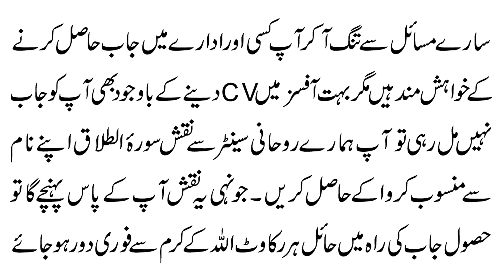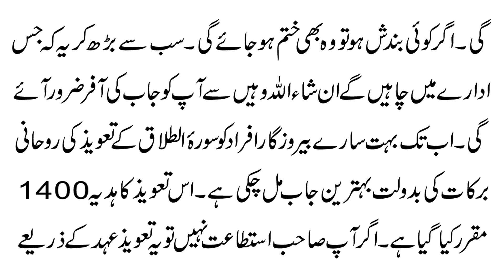Naqsh Surah Talaq For Job | Nokri Hasil Karne Ka Taweez | Apni Pasand Ki Job Hasil Karne Ka Amal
Aaj ki video ka mozu Naqsh Surah Talaq For Job | Nokri Hasil Karne Ka Taweez | Apni Pasand Ki Job Hasil Karne Ka Amal k bary main hain. Details k liye ye video mukammal dekhen.

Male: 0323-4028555